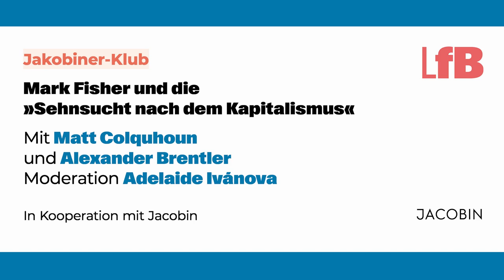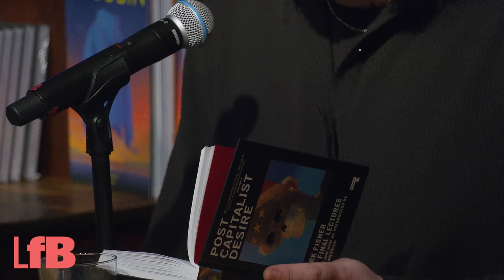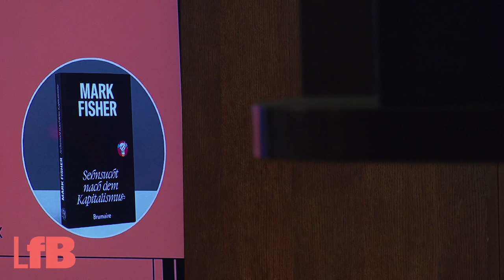Jakobiner-Klub: Mark Fisher und die »Sehnsucht nach dem Kapitalismus«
Gespräch
Mit Matt Colquhoun und Alexander Brentler
Moderation: Adelaide Ivánova

Wollen wir wirklich, was wir zu wollen behaupten? Diese Frage stellte sich der britische Kulturtheoretiker Mark Fisher in seinem letzten Werk »Sehnsucht nach dem Kapitalismus«, das dieses Jahr erstmals auf Deutsch erscheint. In  der Diskussion mit dem Herausgeber des Buches, Matt Colquhoun, geht es – in einem ideengeschichtlichen Ritt durch das Denken der Neuen Linken, der postmodernen Theoretiker*innen und der konservativen Reaktion – um die Rolle der Begierden.

© Eine Veranstaltung des Literaturforums im Brecht-Haus in Kooperation mit Jacobin